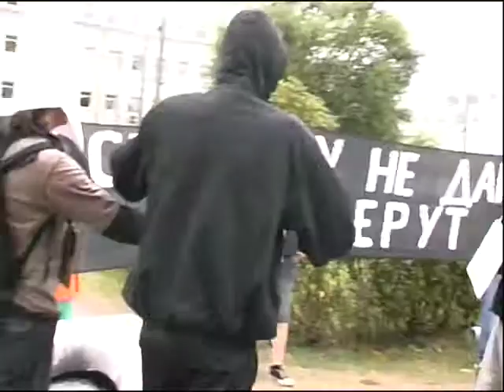Классиков в топку!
... или борьба с экстремизмом по-российски. Акция с таким названием прошла 17 сентября 2009 перед зданием Генеральной прокуратуры в Москве. Перформанс явился частью общественной кампании против Центров "Э". Читайте на сайте "Частный корреспондент"